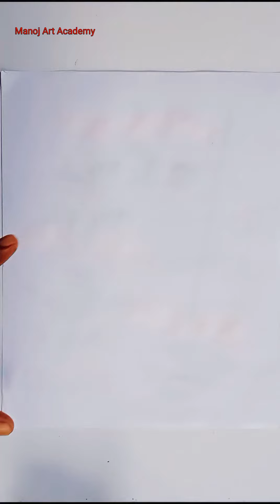How to make Indian flag draw a Independence day 🇮🇳🇮🇳 the best Indian flag in for beginners easy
How to make Indian flag draw a Independence day 🇮🇳🇮🇳 the best Indian flag in for beginners easy painting tutorial

The amazing flag drawing tutorial for beginners easy painting tutorial step by step easy
Indian national flag drawing tutorial
best Indian national flag drawing tutorial
easy flag draw

best Indian national amazing flag drawing
most Indian flag drawing
tiranga flag draw beautiful pictures

the best Indian amazing flag drawing tutorial step by step
most Indian amazing flag

The amazing flag drawing tutorial with easy painting
most Indian national flag drawing
Indian amazing flag of India